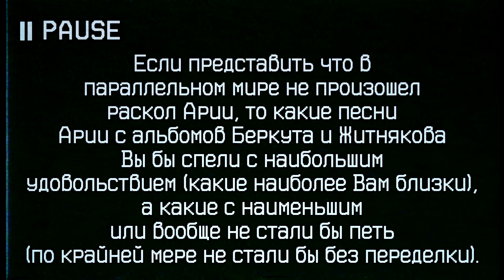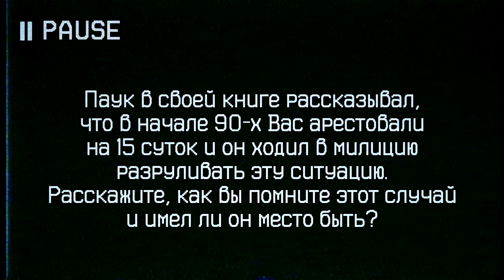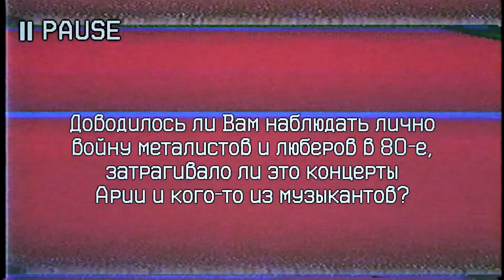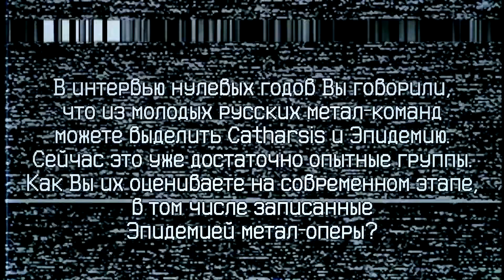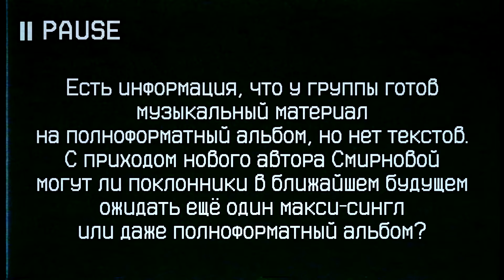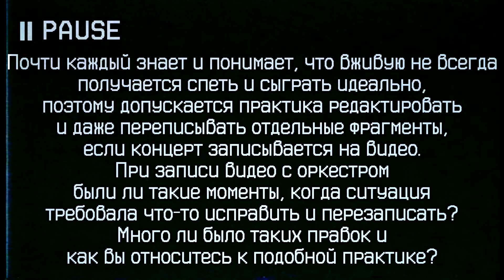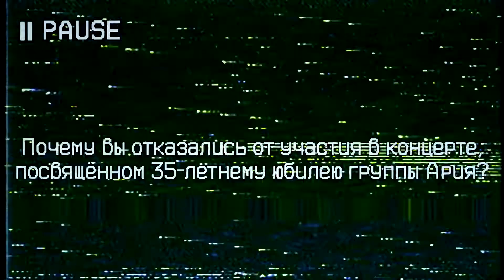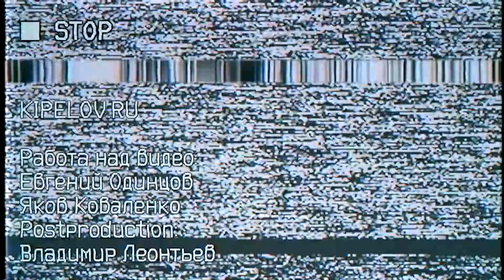Кипелов Ответы на вопросы и истории из лихих лет